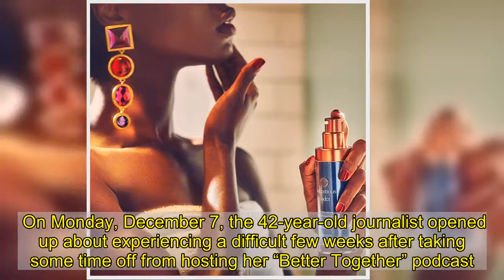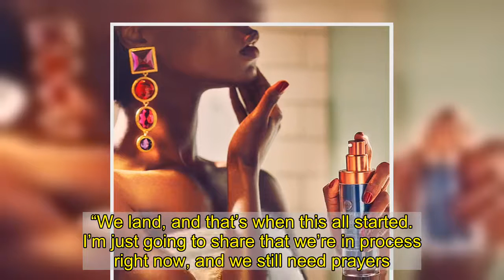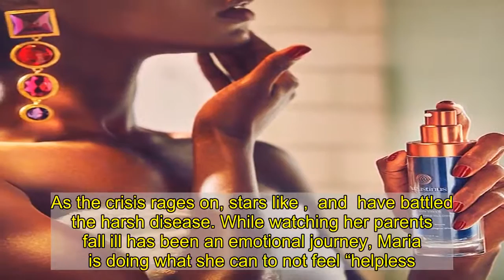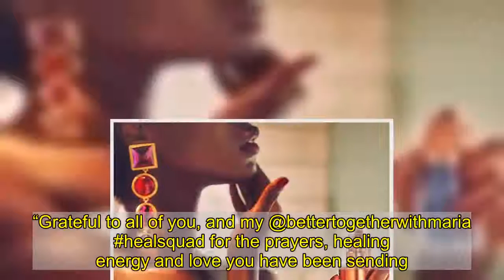Maria Menounos Asks for ‘Prayers’ After Cancer-Stricken Mom Litsa Is ‘Rushed’ to the Hospital With C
Fearing for her family. struggled to hold back tears as she revealed that both of her parents contracted the novel coronavirus “within a few hours” of each other.  On Monday, December 7, the 42-year-old journalist opened up about experiencing a difficult few weeks after taking some time off from hosting her “Better Together” podcast. Menounos initially flew out to Los Angeles after receiving an update about her mother, , who is currently fighting another tumor following her past battle with stage IV brain cancer.  “We got some not some not so great news on Monday, November 23, that my mom’s brain tumor was growing,” the Massachusetts native said on her podcast, noting that her husband, , joined her in California to help her ailing mother. “We land, and that’s when this all started. I’m just going to share that we’re in process right now, and we still need prayers. Long story short is that within a few hours, both of my parents were diagnosed with COVID.”  Menounos’ mom was “rushed” to a nearby hospital shortly before her father, , tested positive for the virus.  “It was absolutely surreal, and at this moment, both of them are in separate hospitals here in Los Angeles,” she explained. “There are teams of doctors dealing with each patient and I’m on the phone clicking back and forth. … It’s been pretty insane.”  The television personality has had to stay strong throughout her mother’s recent health scares and through her own bout with benign brain cancer in 2017. As she tries to secure the best care for her parents, Maria has forced herself to put things into perspective.  “I’ve kept focusing on what my desired outcome and not what my fear was, and that helped me a lot. I think as it has extended and I’ve become more and more tired, you know, fear creeps back in,” she added through tears. “It has been an incredible challenge. You work so hard to keep your parents healthy and alive, I mean, at least I have. To see something like this happen — I mean, it was bad enough on Monday to hear that about my mom’s tumor. And then the pile of that … [it’s] a lot.”  Since March, the coronavirus pandemic has impacted the lives of millions across the globe. As the crisis rages on, stars like , and have battled the harsh disease. While watching her parents fall ill has been an emotional journey, Maria is doing what she can to not feel “helpless.”  “Grateful beyond to all the doctors, nurses and staff who are taking such incredible care of my parents. Grateful to friends and family who have fed us, prayed and sent love,” she wrote in an Instagram post on Monday. “Grateful to all of you, and my @bettertogetherwithmaria healsquad for the prayers, healing energy and love you have been sending. I have felt it all and it has lifted me and my family in an incredibly challenging moment. We will get through this with faith, great care and love.”